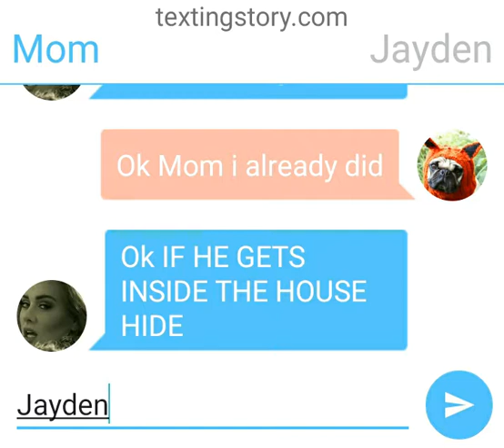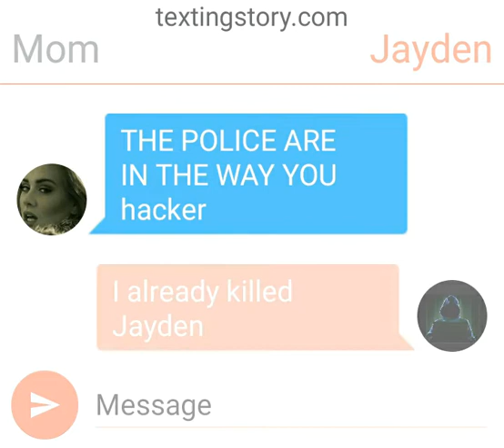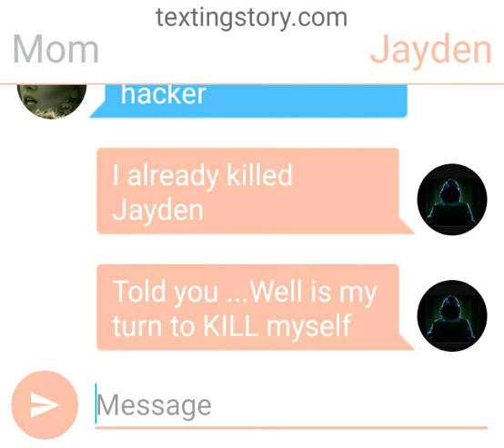Home alone 2